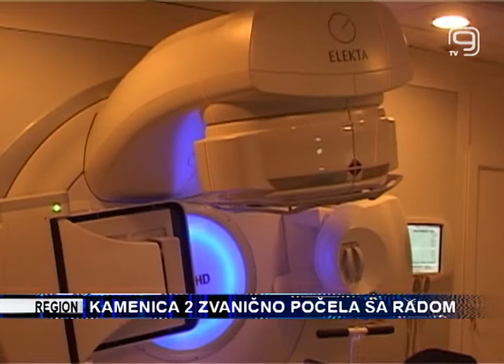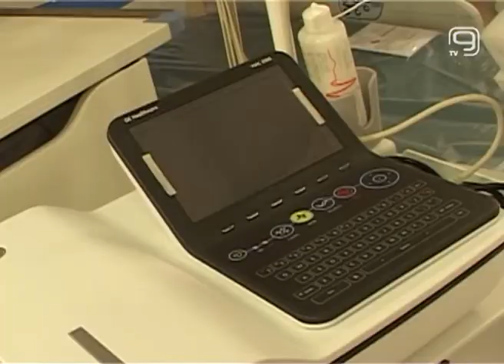TV KANAL 9, NOVI SAD: KAMENICA 2 ZVANIČNO POČELA SA RADOM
Najvažniji deo drugog bloka Instituta u Sremskoj Kamenici - "Kamenica 2", u kome se obavljaju snimanja i zračenja najtežih bolesnika obolelih od karcinoma, danas je zvanično počeo sa radom, izjavio je predsednik Pokrajinske vlade Igor Mirović.